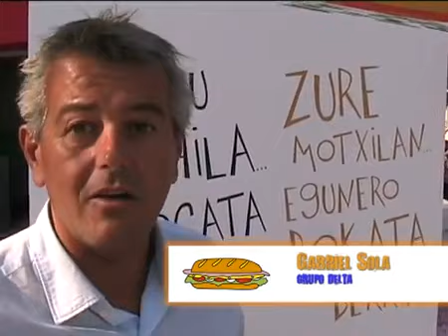"Ogitarteko bat egunero" kanpaina/Campaña"un bocata al día"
Ogitarteko banaketa Irunen Iñigo Lavadorekin / reparto de bocatas en Irun con Iñigo Lavado